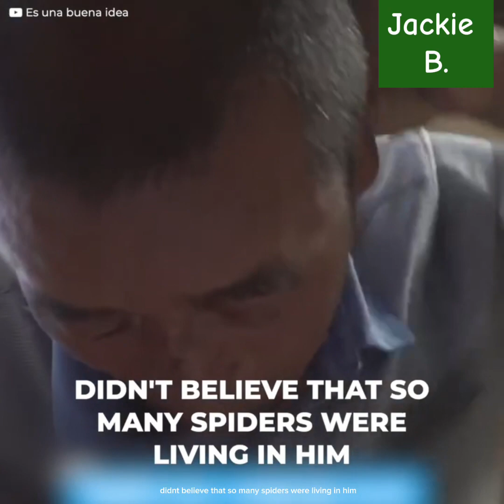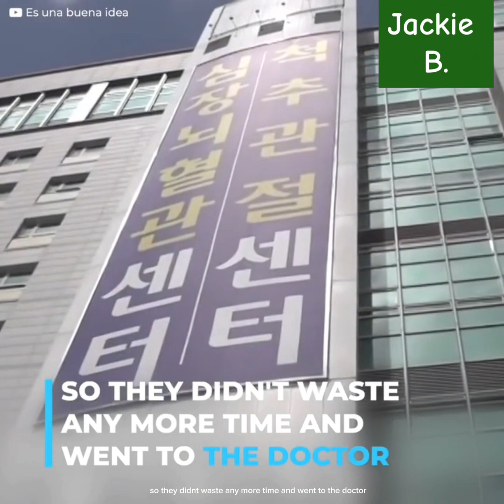Old man with spider living in his head.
72 years old man from South Korea claim that there is spider living in his head,and he need to take it out.